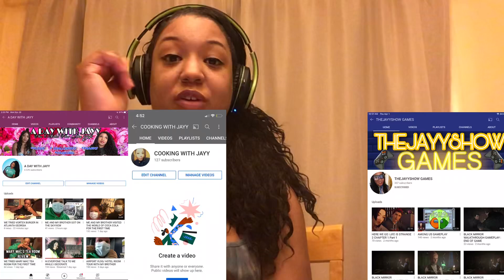COLDPLAY - THE SCIENTIST REACTION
IF YOU WANT TO SEND ME MAIL:

THEJAYYSHOW
4859 West Slauson Ave #683

AGE :26